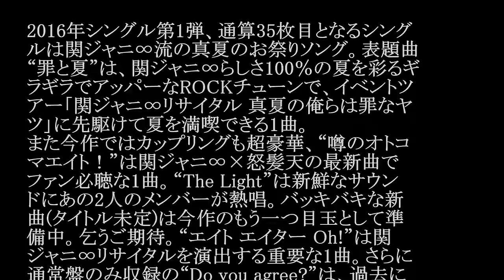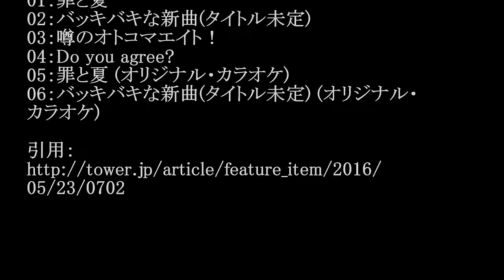関ジャニ∞／罪と夏 #02 JPnews禅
2016年シングル第1弾、通算35枚目となるシング
ルは関ジャニ∞流の真夏のお祭りソング。表題曲
“罪と夏”は、関ジャニ∞らしさ100％の夏を彩るギ
ラギラでアッパーなROCKチューンで、イベントツ
アー「関ジャニ∞リサイタル 真夏の俺らは罪なヤ
ツ」に先駆けて夏を満喫できる1曲。
また今作ではカップリングも超豪華、“噂のオトコ
マエイト！”は関ジャニ∞×怒髪天の最新曲で
ファン必聴な1曲。“The Light”は新鮮なサウン
ドにあの2人のメンバーが熱唱。バッキバキな新
曲(タイトル未定)は今作のもう一つ目玉として準
備中。乞うご期待。“エイト エイター Oh!”は関
ジャニ∞リサイタルを演出する重要な1曲。さらに
通常盤のみ収録の“Do you agree?”は、過去に
コンサートなどで披露されてきた人気楽曲を、CD
初収録用としてメンバー7人の演奏によって新録
レコーディングしたスペシャルバージョン。

01：罪と夏
02：噂のオトコマエイト！
03：The Light
【DVD】
「罪と夏」 Music Clip & Making

01：罪と夏
02：バッキバキな新曲(タイトル未定)
03：エイト エイター Oh!
【DVD】
バッキバキな映像を制作中(お楽しみに！)

01：罪と夏
02：バッキバキな新曲(タイトル未定)
03：噂のオトコマエイト！
04：Do you agree?
05：罪と夏 (オリジナル・カラオケ)
06：バッキバキな新曲(タイトル未定) (オリジナル・
カラオケ)

05/23/0702

・ Recommended

お勧め動画

公式
水谷優子　乳がんで死去
オークス2016
乃木坂工事中
笑点
真木よう子
岡崎体育
欅って書けない
山崎育三郎
そこまで言って委員会
水谷優子
松本圭世
99.9
ゆとりですがなにか エイシンヒカリ　海外GI連勝/レース結果速報
朝比奈彩　可愛い トランキライザー　小西真奈美　ラップ モハメド アリ アントニオ猪木モハメド アリ 死去モハメド アリ 訃報モハメド アリ チャンピオン 猪木vsアリ スーパーで踊る青学生 美魔女 テレビ多数出演の美魔女（45）が不倫相手と保育園詐欺！豪遊の私生活
松岡茉優